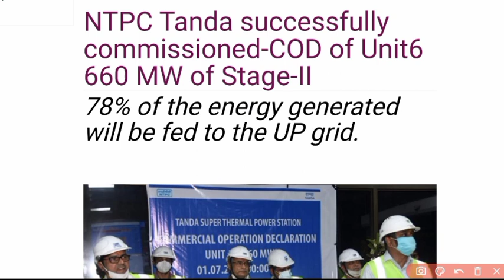BIG NEWS 🔴 NTPC LIMITED NEWS 🔴 NTPC SHARE PRICE 🔴 NTPC STOCK NEWS 🔴 STOCK MARKET BREAKING NEWS 🔴